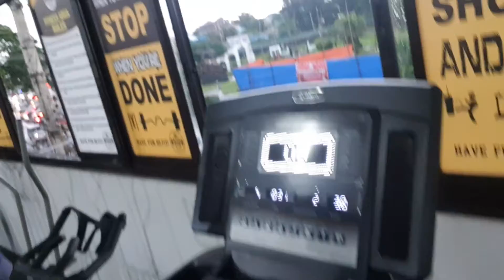Finding a New Gym? My Tips | Cardio Day, My Fitness Journey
Sama kayo sa bagong gym na pinuntahan ko.

If you want to try this routine it is here:

1. Treadmill Incline - 15mins
2. Stationary Bike - 5mins
3. Dumbbell Overhead Press - 4 sets, 10 to 12reps
4. Bicep Curl to Arnold Press - 4 sets, 10 to 12 reps
5. Seated Rear Delt Fly - 4 sets, 10 to 12 reps
6. Lateral Raise - 4 sets, 10 to 12 reps
7. Barbell Front Raise - 4 sets, 10 to 12 reps
8. Smith Machine Press - 4 sets, 10 to 12 reps